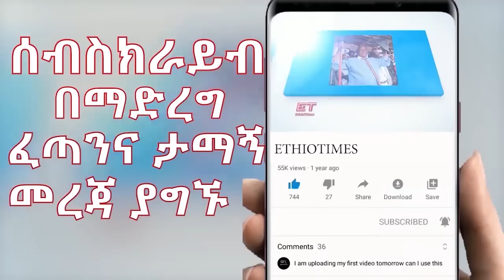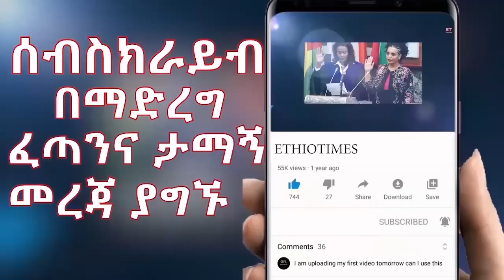Ethiopia: ሰበር ዜና - የኢትዮታይምስ የዕለቱ ዜና |ከጅግጅጋ አስደንጋጭ መረጃ| መዉጣታቸው ተረጋገጠ|ለአሜሪካ ከባድ ማስጠንቀቂያ